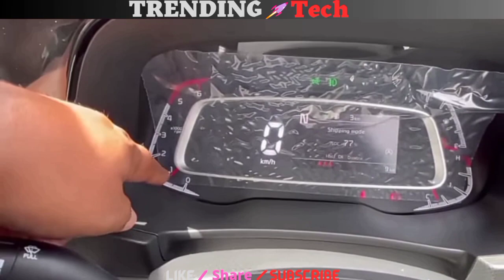Kia Sonet Special ♥️Aurochs Edition Technology Review By Trending Technology .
In This Video Kia sonet Special Aurochs Edition Technology Review By Trending Technology Like Price Features comfort safety colours interior Exterior dimensions and more details.
This Video is Created By Nischal Chauhan For Knowledge purpose only Thanks.
Special Thanks _(SansCari Sumit ♥️)
________________________________________________________________________________________________________________________________________________________________________________________________________________________________________________________________________________________________________________________________________________________________________________________________________________________________________________________________________________________________________________________________________________________________________Disclamer _All the image and pictures Shawn in this video belongs to the Respected owners not   me. I am not the owner of the pictures and images.
                                    Thanks.